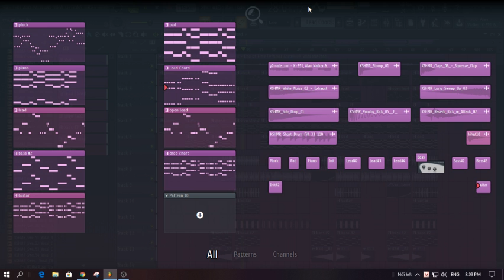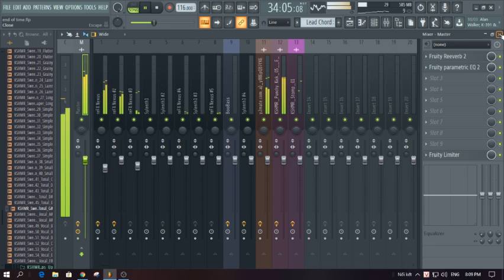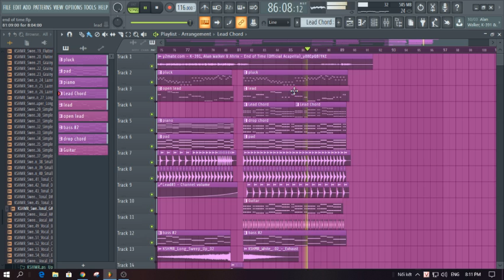Alan Walker , K-391 , Ahrix - End Of Time ( Remix ) [ demo ]